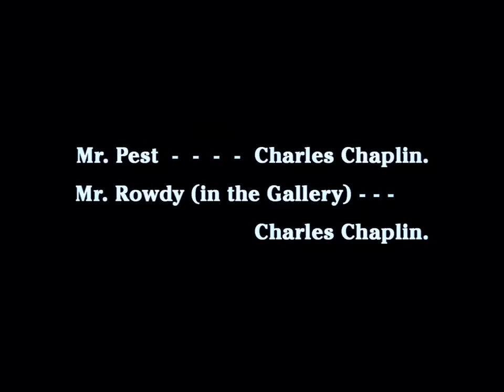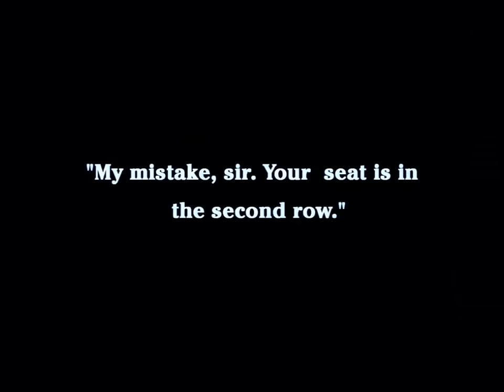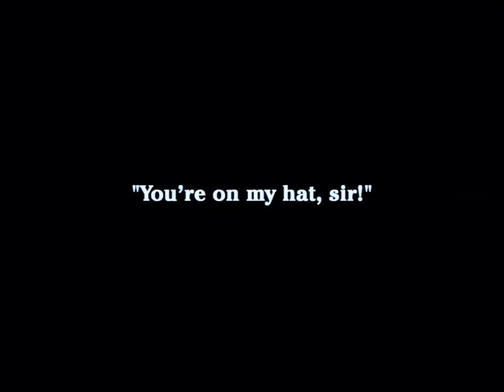A Night in the Show (1915) | Charlie Chaplin | - color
A Night in the Show was Charlie Chaplin's 12th film for Essanay. It was made at Majestic Studio in Los Angeles the fall of 1915. Chaplin played two roles: one as Mr. Pest and one as Mr. Rowdy. The film was created from Chaplin's stage work from a play called Mumming Birds (a.k.a. A Night at an English Music Hall in the United States) with the Karno Company from London. Chaplin performed this play during his U.S. tours with Fred Karno company and decided to bring some of this play to his film work. Edna Purviance played a minor role as a lady in the audience.

Cast: Charles Chaplin, Charlotte Mineau, Dee Lampton, Edna Purviance, Leo White